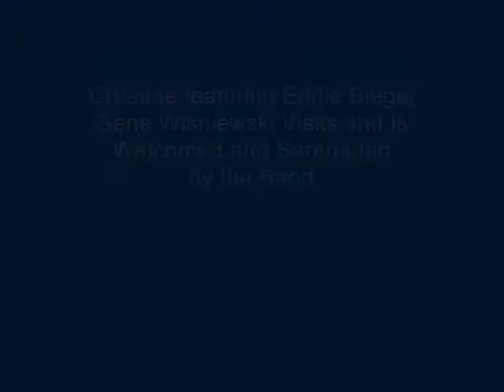Crusade: Gene Wiśniewski Visits and Is Welcomed by Crusade (08/26/2001) Sturbridge MA USA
Crusade featuring Eddie Biegaj: Legendary Connecticut "Eastern style" polka bandleader Gene Wiśniewski (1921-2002) visits and is welcomed and serenaded by the band. Sturbridge Polka Festival 08/26/2001, Sturbridge Host Hotel & Conference Center, Sturbridge MA USA.

(0:30) "Siwa Gąska" ("Grey Goose")
(2:00) The band greets Gene.
(4:20) "Otwórz Oknienko" ("Open the Window").
(5:31) Fans stop by for well wishes and photo ops.
(7:25) Eddie serenades Gene with "Orzeł Biały Walc" ("White Eagle Waltz").
(10:15) Words of tribute and admiration from the band.
(10:53) Gene thanks the band before he leaves.